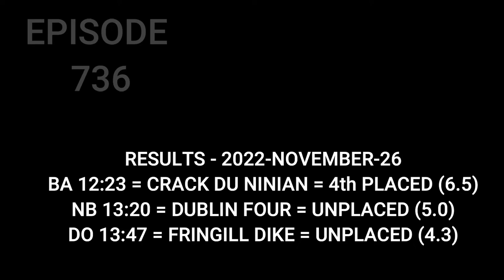Top Betting Tips , Horse Racing Tips , 27 November 2022 , Carlisle , Leicester